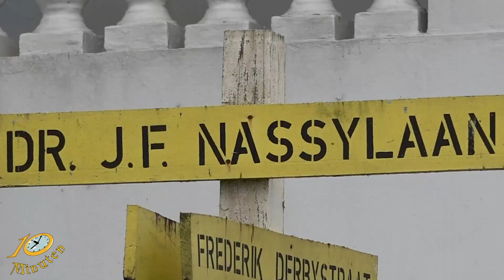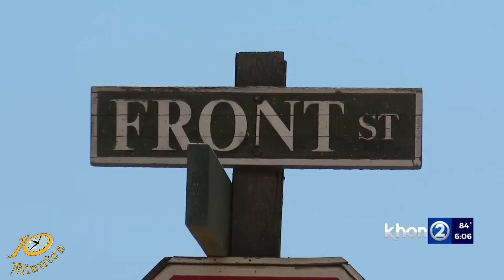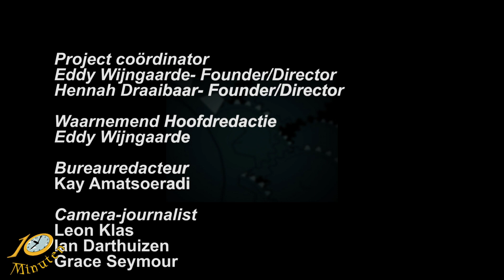10 Minuten Jeugd Journaal - 16 augustus 2023